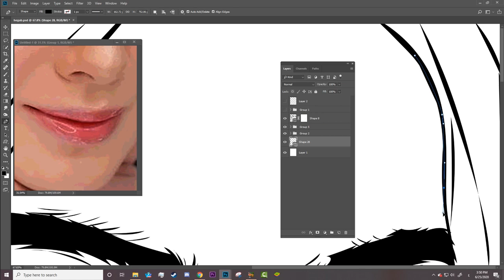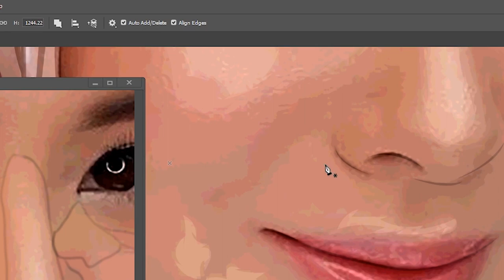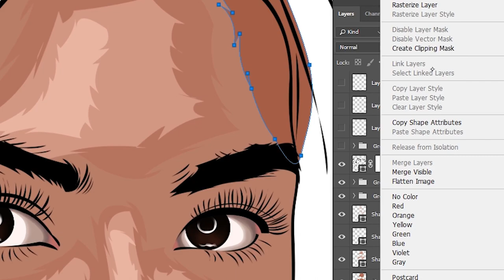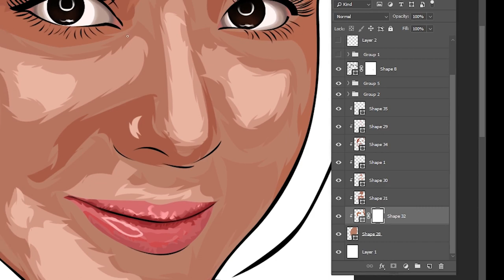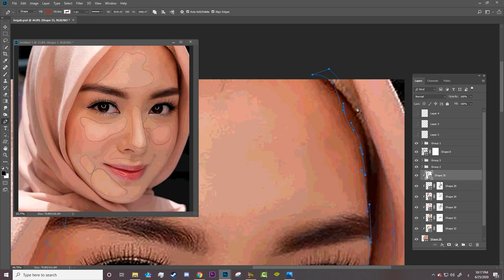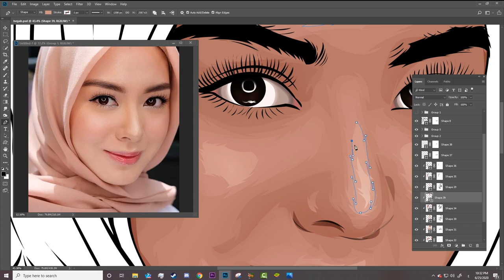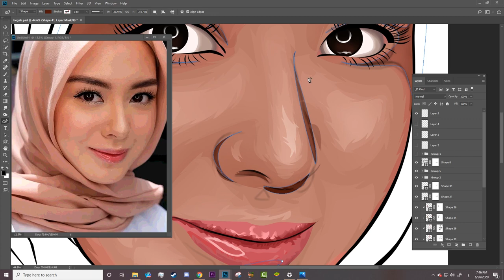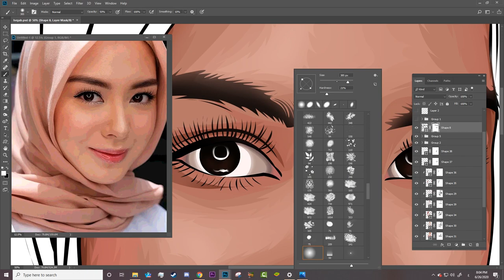Vexel Art Tutorial(part (4)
Hello everyone,
In this video tutorial, I'll show you how to create Vexel art in photoshop easily